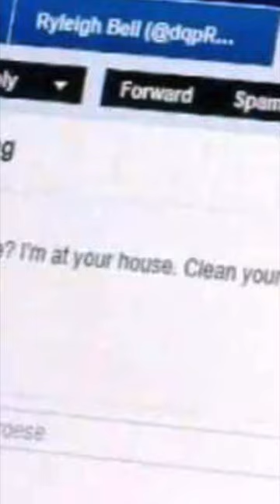Chilling Emails Of Jack Froese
The chilling emails of Jack Froese